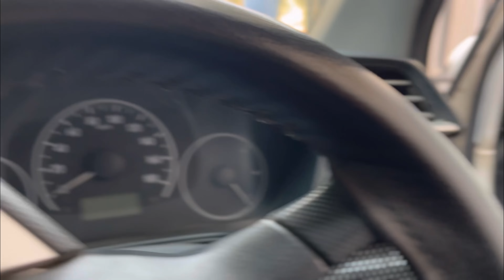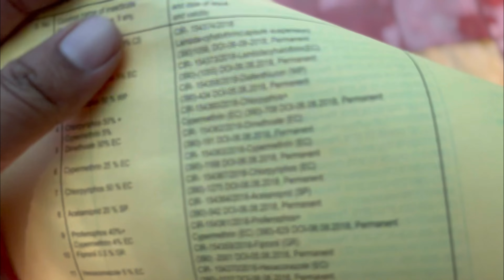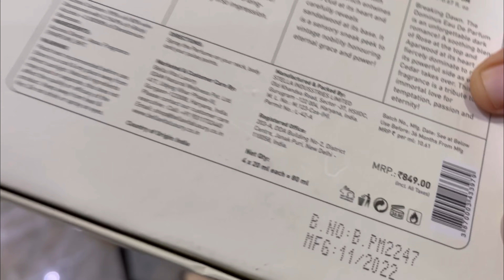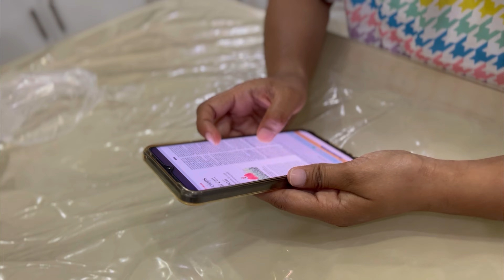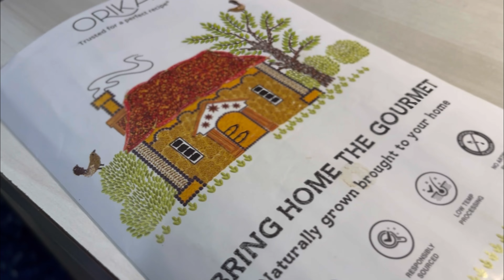Bonsai tree ki mitti change / new employees interview conduct hua / Vlog 133